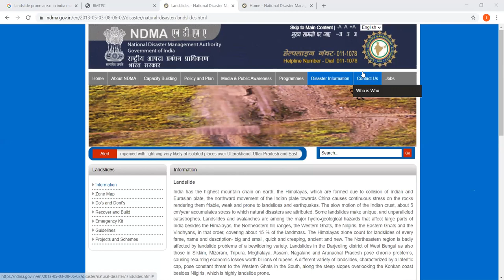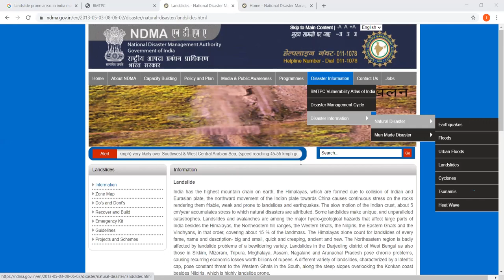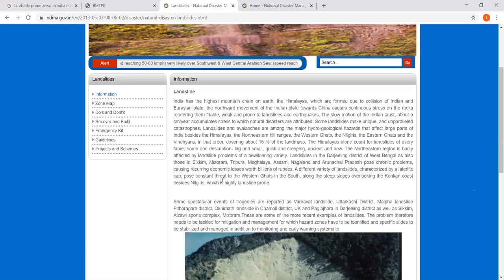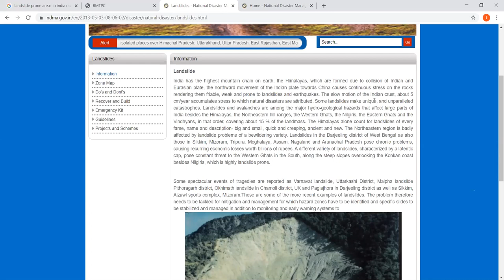UPSC GEOGRAPHY TAMIL / UPSC VIDEOS/ DISATERS IN INDIA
THIS VIDEO IS THE PART OF PRELIMINARY GEOGRAPHY MODULE.
DEAR ASFRIENDS,
MODULES, MATERIALS, BOOKLIST, TEST SERIES RELEASED IN CIVILNESTIASACADEMY TELEGRAM CHANNEL

1. Environment and ecology -Learn the "Nature" of environment
2. Geography -"Unearthing the Geography
3. General science-ULTRA SCIENCE
4. History ( available soon)
5. Polity ( available soon)
6. Indian economy ( available soon)
7. Current affairs ( available soon)

1. ONLINE UPSC MAINS OPTIONAL CLASS
1. GEOGRAPHY optional
2. TAMIL LITERATURE optional

2.INTEGRATED MAINS GUIDANCE PROGRAM (COVERS ALL 4 PAPERS)
3.INDIVIDUAL MODULES FOR
1. GS paper-1
2. GS paper-2
3. GS paper-3
4. GS paper-4 ethics
5. Essay writing
4.FREE  PDF MATERIALS
• 50 essential MNEMONICS
• ECONOMY MADE EASY-Tax Myths Decoded
• 100 GENERAL SCIENCE Topic for exam
• 300 days self-study plan FOR 2021 ASFRIENDS